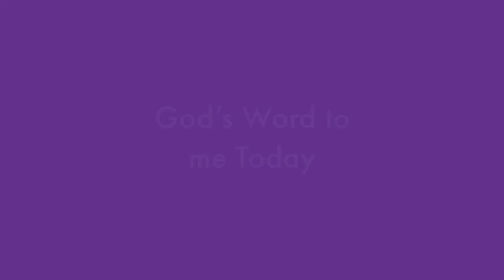God's Word to me Today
Jesus tells us that He will not leave us as orphans.

John 14:18-20